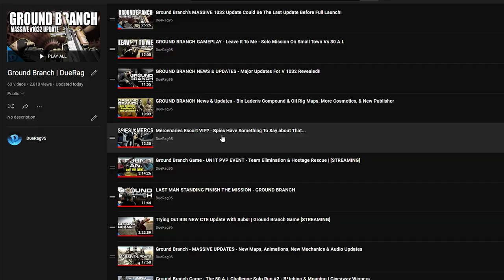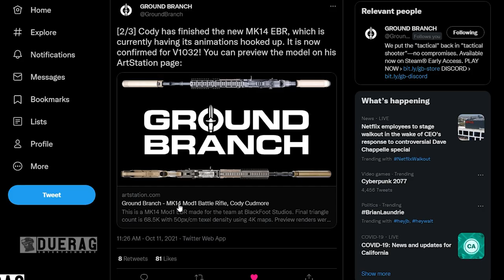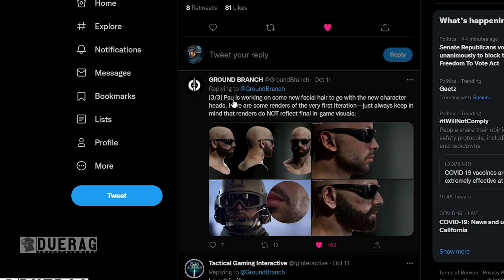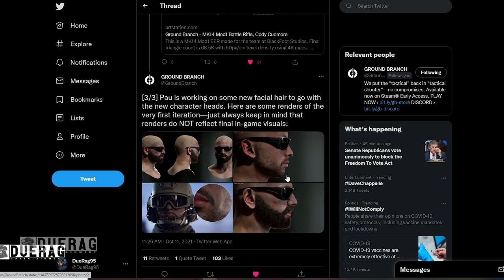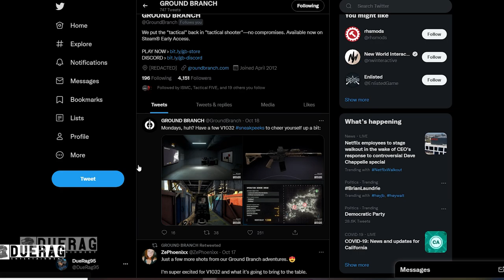GROUND BRANCH is Quickly Becoming The RAINBOW SIX & GHOST RECON We All Want!!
Songs Used;